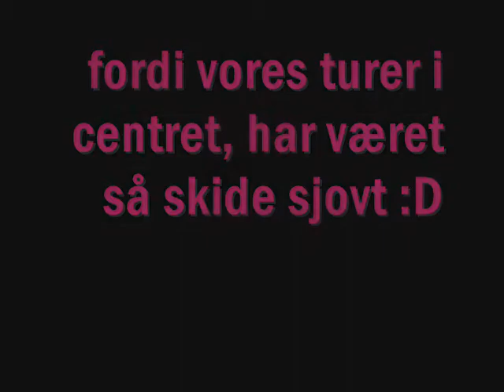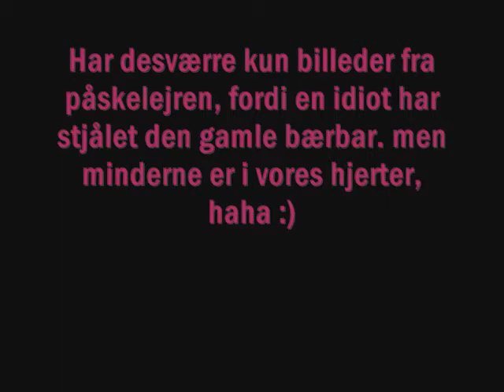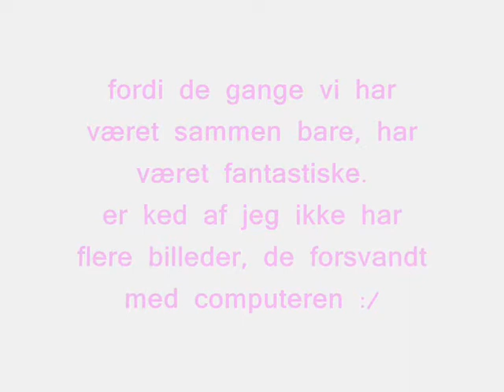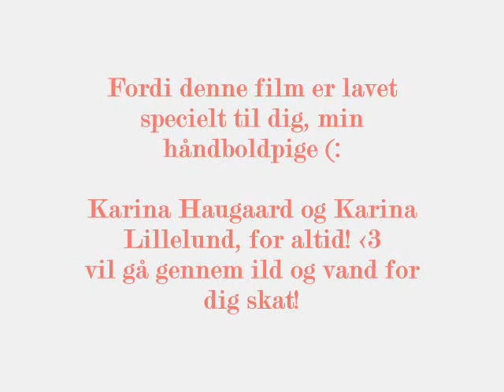Karina & kamilla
fordi det specielt!